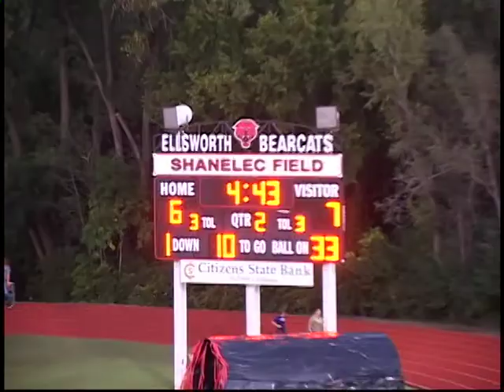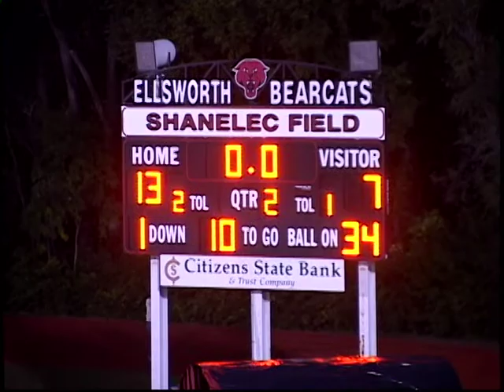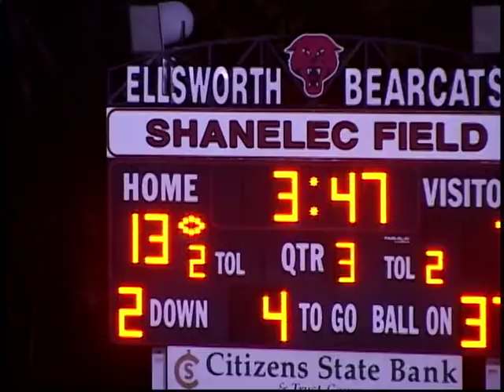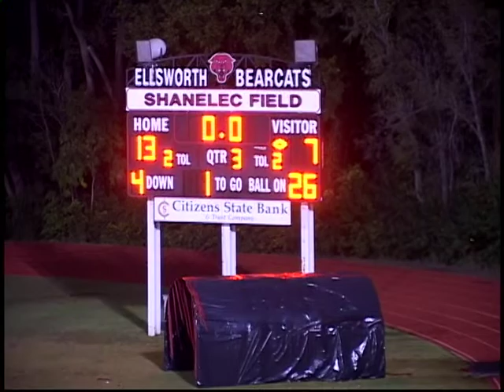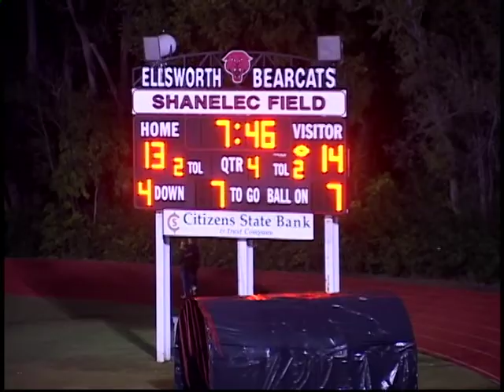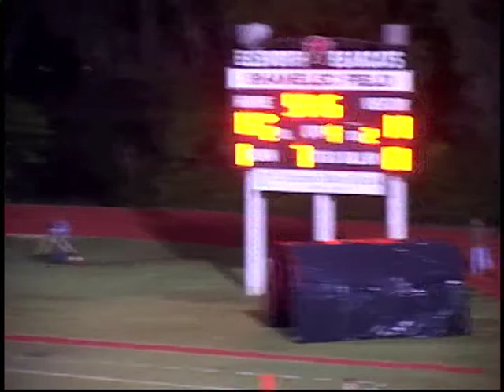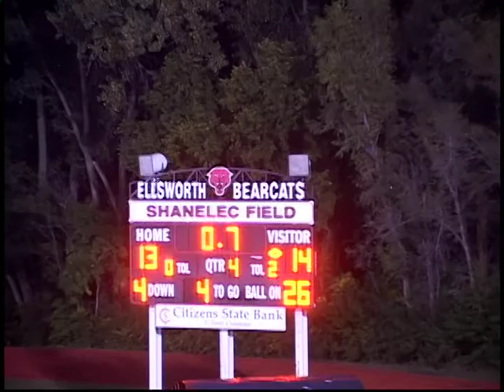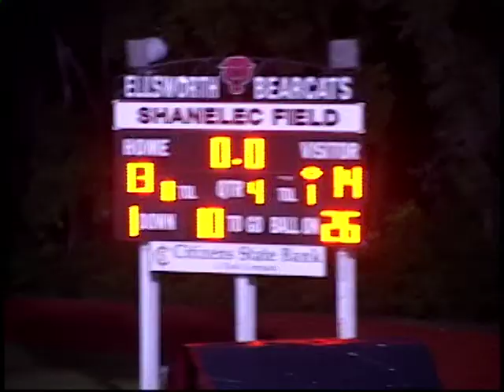Minneapolis High School Football vs Ellsworth on 9/21/2018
Minneapolis Kansas High School Football vs Ellsworth on 9/21/2018 in NCAA League and District action.